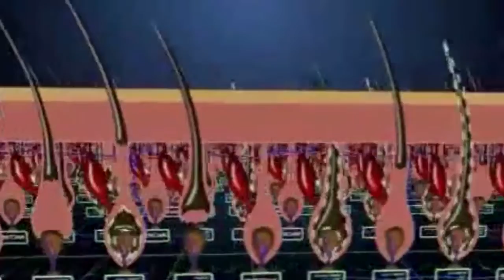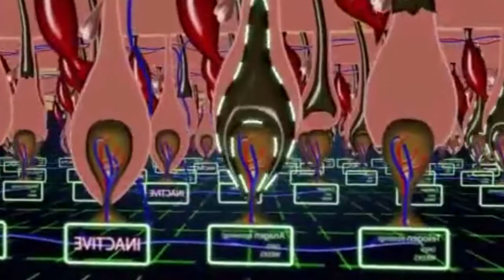Causes of Female Pattern Hair Loss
In this series, we will be covering the 2 most common types of Hair Fall or Hair loss in women, and how to diagnose, identify, prevent, manage and treat them using HEALTHY NUTRITION AND LIFESTYLE STRATEGIES. We will also be covering a list of supplements and foods that can help strengthen and re-grow hair back!

By the end of the series (after 26 episodes) you will be able to create a meal plan by choosing foods on a daily or weekly basis to help prevent hair fall.